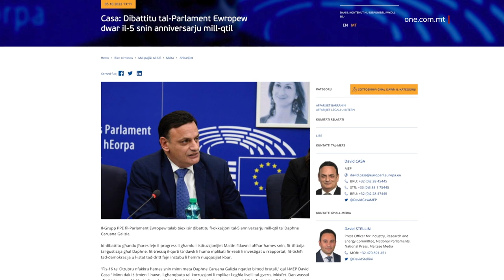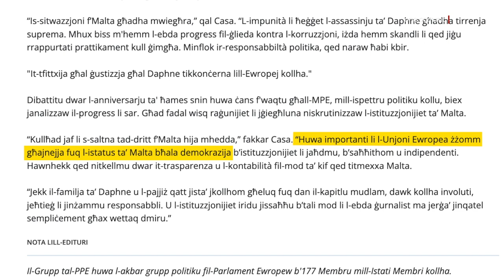FI BRUSSELL, CASA JINSISTI LI F’MALTA GĦANDNA “SITWAZZJONI MWIEGĦRA”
ONE.COM.MT • Il-Membru tal-Parlament Ewropew David Casa fi Brussell reġa’ qal li s-sitwazzjoni f’Malta sejra mill-ħażin għall-agħar.

Fi stqarrija tal-Partit Popolari Ewropew, bil-firma ta’ David Casa u li fiha ntqal li ntalab dibattitu dwar Malta fil-Parlament Ewropew, huwa reġa’ żamm mal-istil tal-imgħoddi li jagħmel l-ikbar sforz li jista’ biex ipinġi l-agħar stampa possibbli ta’ pajjiżu.

Saħansitra, f’perjodu fejn il-Gvern kompla jippubblika liġijiet bil-għan li jsaħħaħ id-demokrazija, fosthom il-protezzjoni tal-ġurnaliżmu, David Casa qal li “kulħadd jaf li s-saltna tad-Dritt f’Malta hija mhedda”.

Anke jekk fl-aħħar xhur, b’rabta mas-saltna tad-Dritt, Malta kellha rapporti pożittivi mill-FATF, mill-MoneyVal, mill-Kummissjoni Ewropea, mill-Kummissjoni Venezja, u mill-aġenziji tal-klassifikazzjoni tal-kreditu, David Casa qed jinsisti li huwa “importanti li l-Unjoni Ewropea żżomm għajnejha fuq l-istatus ta’ Malta bħala demokrazija.”

Din mhix l-ewwel darba li Casa għamel dawn it-tip ta’ kampanji fuq Malta. Biex jagħmel dan din id-darba qed juża l-ħames anniversarju mill-qtil ta’ Daphne Caruana Galizia, li dwaru hemm għadd ta’ persuni li qed jaffaċċjaw il-ġustizzja.

Kull darba li Casa jħoss pressjoni interna fil-Partit Nazzjonalista li tista’ thedded postu, dan l-attakk fuq Malta jiżdied. Fl-istess ħin jibqa’ fommu mitbuq dwar sitwazzjonijiet mill-iktar serji f’pajjiżi oħra tal-Unjoni Ewropea.